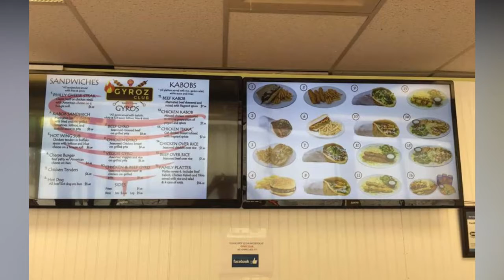Gyroz, Aurora, CO Best Restaurants in Aurora